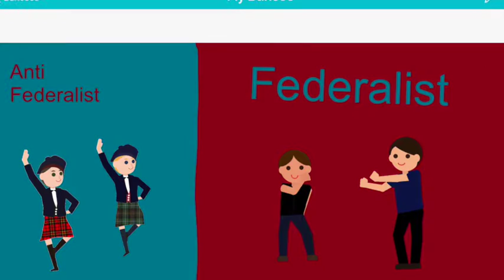Federalist Party - Student created video